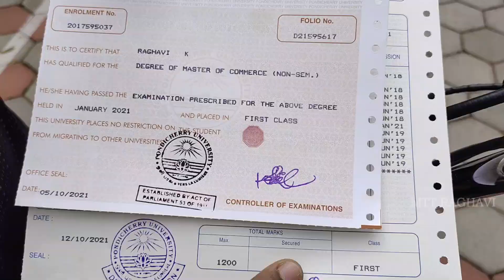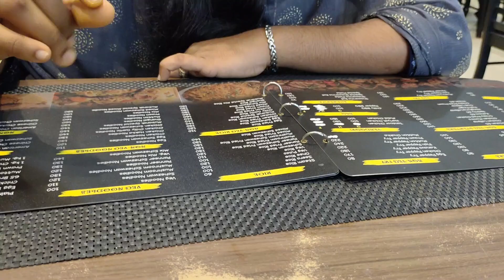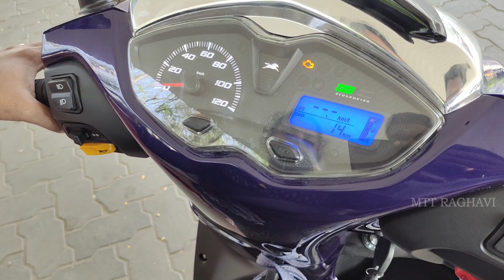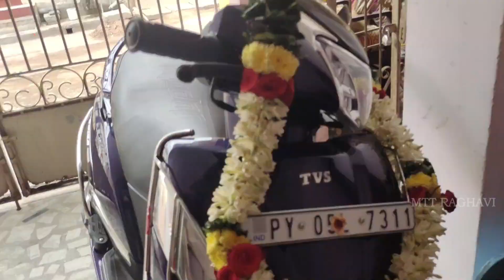நம்ப வீட்டுக்கு ஒரு புது வரவு | நான் Pass ஆயட்டேன் | Juipter 125 our new Scooter | MTT RAGHAVI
Hello Friends, Hope all are Safe & Good!

In this vlog, I have shared with you all my one day happenings through out with the new arrival to our family.Yes,it's our new Jupiter 125 a new grand scooter. Am so happy sharing this with you all.Hope you like the video.